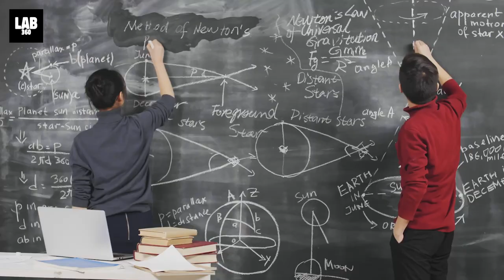It's reality! Hubble Space Telescope Just Spotted Farthest Star Ever Seen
NASA’s, Hubble Space Telescope has obtained photographs of the most distant star ever observed, which appears to provide a fascinating view into the primordial cosmos. It has set a new benchmark by detecting this distant star. Watch the video to know more about it.

Looking for authentic science demonstrations? You've landed at the right place. Earlier know as HooplaKidz Lab, Lab 360 Science experiments provide hours of fun and we believe in keeping it simple and awesome at the same time. Find easy science experiments for people of all ages to do at home. Have a look at our fun experiments from LAB 360!